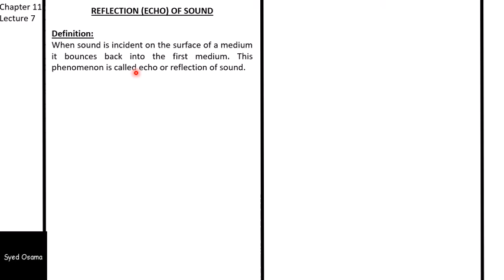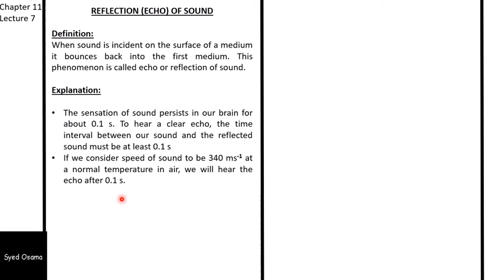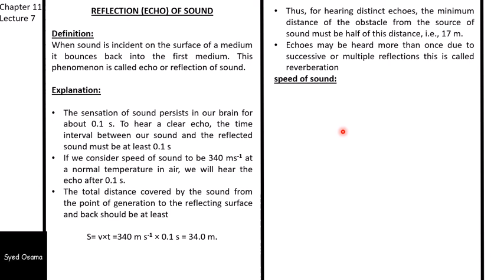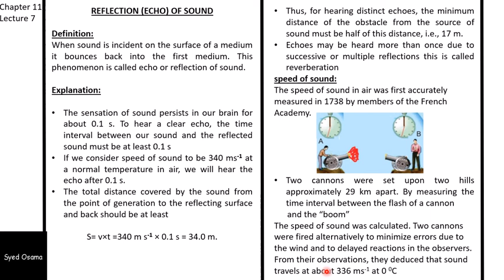ECHO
what is the difference between echo and reflection of sound.
Distance to hear echo
Calculation of speed of Sound (Experiment)